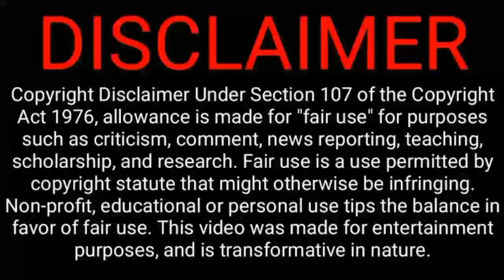Kaizer Chiefs Charged By PSL DC for deferent reason,Hlanti Injury Update,Mayambela finally retired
Kaizer Chiefs Charged for Playin Unregistered Players,Hlanti Injury Update,Mayambela finally retired